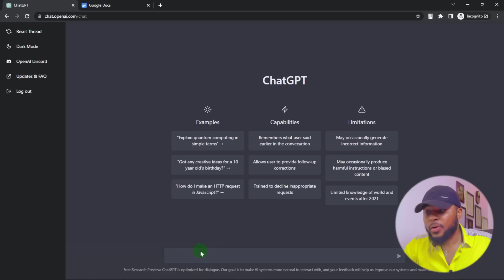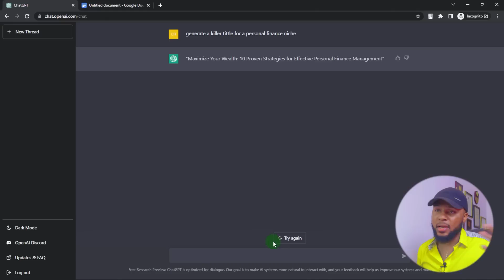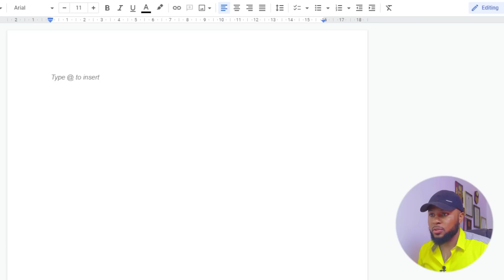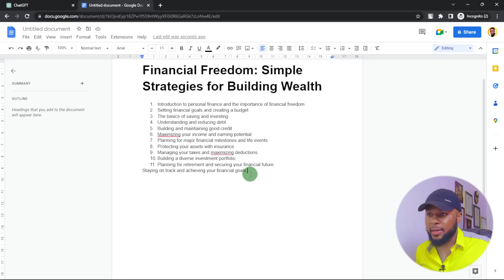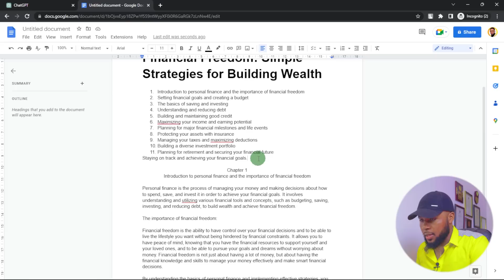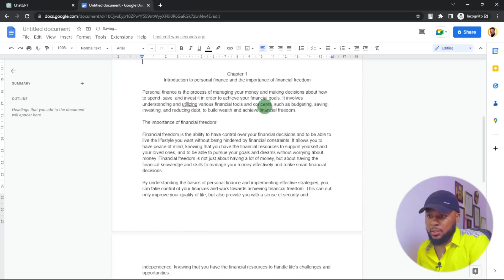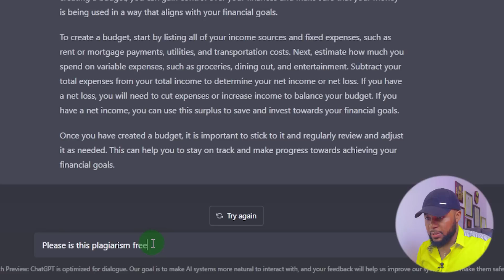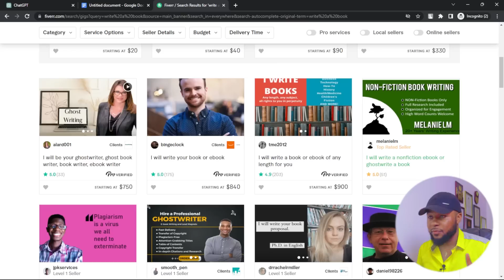How to use chatGPT to write a book from scratch (Step-by-Step-Guide) | OpenAi chatGPT Explained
In this video, I'm going to show you how to use chatGPT to write a book from scratch. chatGPT is a chatbot that allows you to write a book from start to finish, with no prior writing experience required.

I'll be taking you through the steps of using chatGPT to create a book from scratch in just 5mins. This is a simple and easy way to get started writing your own book, and I hope you find this video helpful!

On this channel, I post videos that will help you Make Money Online from home or anywhere in the world. I cover areas like How To Make Money Online, Personal Finance, Forex Trading, Crypto Currency, Investments, Business Ideas, Digital Marketing, and Social Media Marketing.

My goal is to help you Make Money Online by sharing noncomplicated ways to Make Money Online using Digital Skills. So if you want to Make Money Online, do sure to subscribe to this channel because the video you missed might just be the video that could have changed your life and that of everyone around you.

7figureboss Academy
7figureboss ChatGPT
chatGPT
Chatbot
Artificial Intelligence
How to use chatGPT
How to make money online with ChatGPT
OpenAI
What is ChatGPT
ChatGPT Explained
How to use chatGPT to write a book from scratch